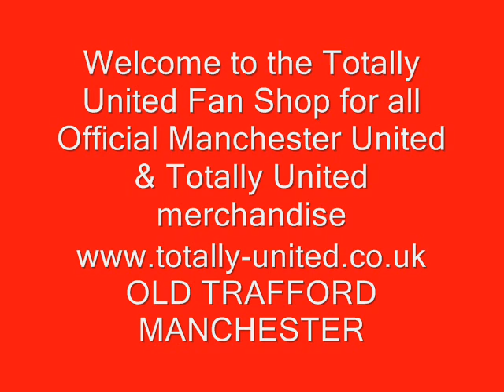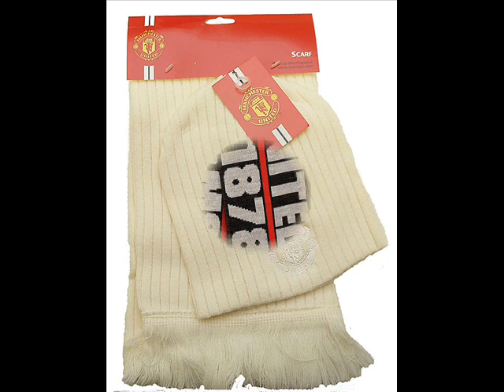Manchester United Football Club Official knitted Scarves | MUFC Man U Official Scarf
For your widest range of Manchester United Football Club Official knitted Scarves | MUFC Official Scarfover 70 designs and types in stock,
immediate worldwide shipping, lowest prices on the internet